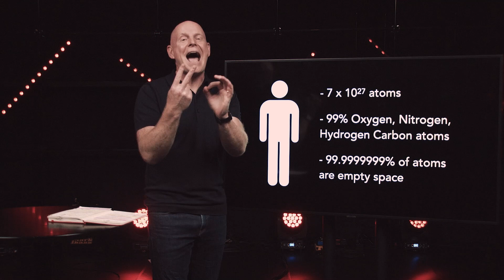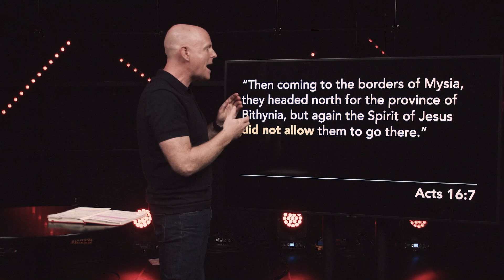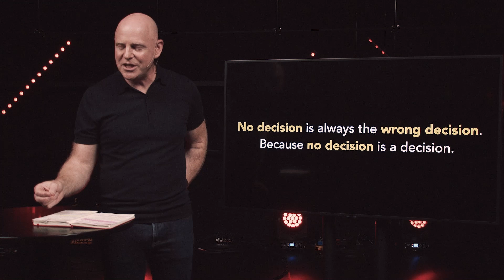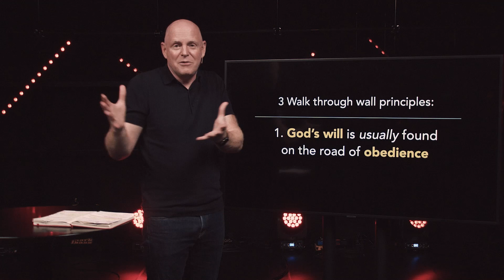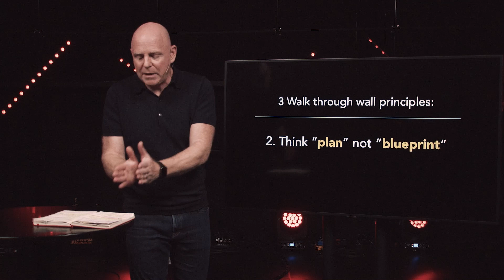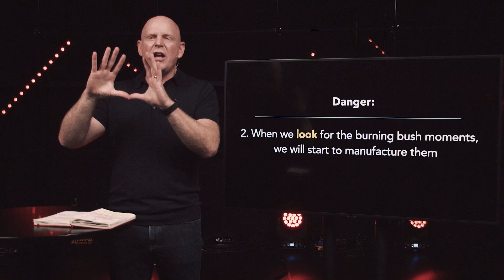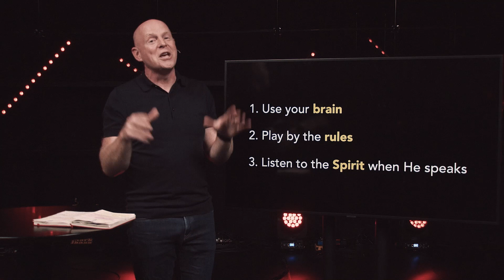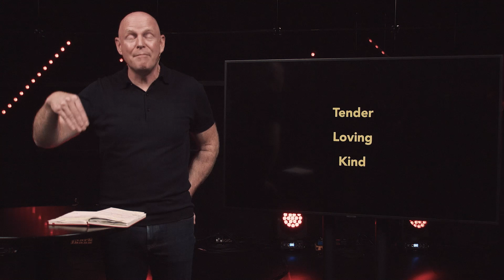Chapter 3: Walking Through Walls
Pastor Jonathan helps us navigate what walls God wants us to walk through and which ones to avoid. Presented Sunday, October 10, 2021.

Next Steps:

Are you ready to begin following Jesus?

Give Online through PushPay.

Have a care need?

LoveArmy - Be Unignorably Good.

**For more event information visit onechurch.to/connect**